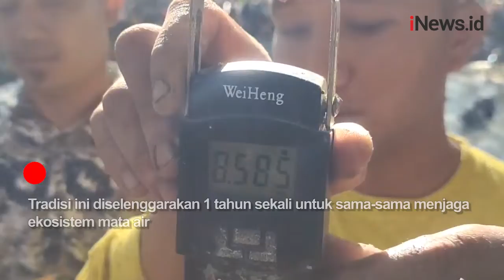Serunya Tradisi Berburu Ikan saat Bulan Suro di Kediri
Beginilah keseruan ratuwan warga Desa Tanjung, Kediri saat mengikuti tradisi tangkap ikan.Tradisi bernama Gobyak Ikan ini adalah acara tahunan untuk menyambut Bulan Suro. Warga bersama-sama menangkap ikan di sungai menggunakan alat tradisional bernama susuk.

Beragam jenis ikan ditangkap warga, seperti ikan mas, nila dan patin dengan bobot terberat 17kg/ekor. Tradisi ini diselenggarakan 1 tahun sekali untuk sama-sama menjaga ekosistem mata air.

Android: inews.id/android
iPhone: inews.id/ios